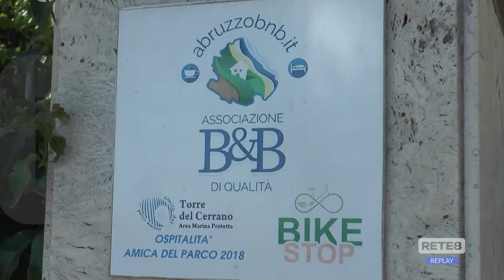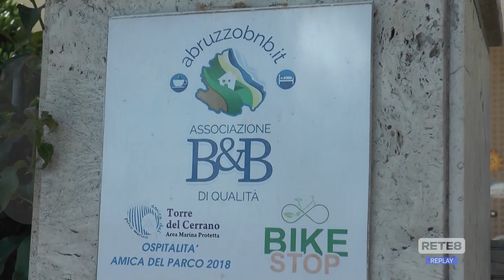Turismo - La protesta dei gestori del B&B